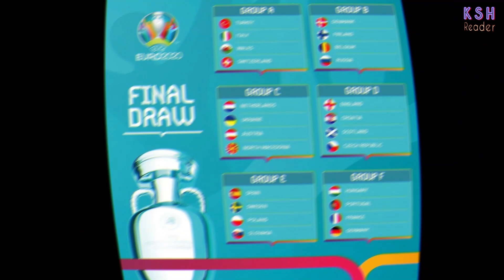Spurs បង្ហាញពីបំណង ចង់នាំយកអតីតតារាឆ្នើមខ្លួនមួយរូប មកកាន់ក្រុមវិញ ពេលទីផ្សារដោះដូរបើកឡើងវិញ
ប្រសិនបើមានកំហុសខុសឆ្គងក្នុងការអានអត្ថបទព័ត៌មានខាងលើនេះសូមមេត្តាអធ្យាស្រ័យដោយក្តីអនុគ្រោះដល់យើងខ្ញុំផង។

យើងខ្ញុំរង់ទទួលការរិះគន់ដើម្បីស្ថាបនាគ្រប់ពេលវេលា។

សូមបងប្អូនជួយចុចSubscribeរួចចុចលើរូបកណ្តឹងដើម្បីទទួលបានវីដេអូទាក់ទងជាមួយវិស័យកីឡាជាបន្តទៀត ។

វីដេអូព័ត៌មានកីឡាផ្សេងទៀត៖

We Upload Videos abuot:
Sport Reader,
ព័ត៍មានកីឡា,
Sport News,
Khmer Sport Reader,
 Khmer Sport,
 ព័ត៌មានកីឡាអន្តរជាតិ,
 ព័ត៌មានកីឡា sport news,
ព័ត៌មានកីឡាអន្តរជាតិ2020,
ព័ត៌មានកីឡាថ្មីៗ2020,
កីឡាបាល់ទាត់,
ព័ត៌មានបាល់ទាត់,
cambodia sports,
 news today,
sport cambodia news,
សូមអរគុណ!